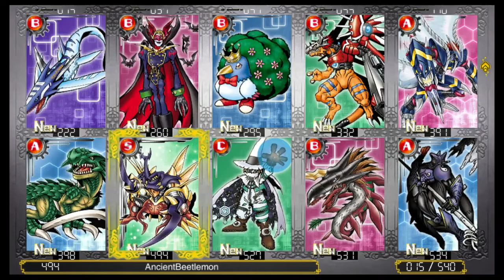Digimon World NEXT Order English - 31 - Flag Trigger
At this point I can't tell if the teen mom or the loli girl are supposed to be the comedy love interests here. Also Mirei...scares me...a lot.
I'm not sure if there even is a flag system in place here.